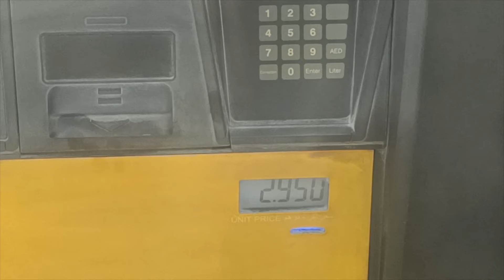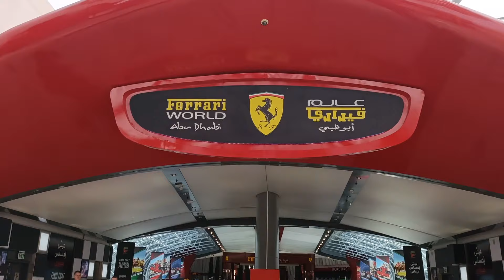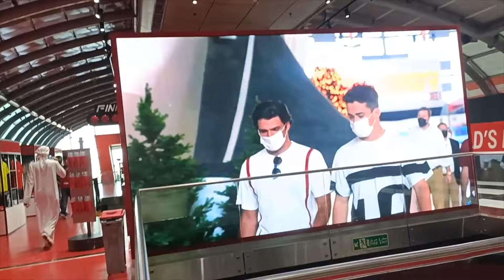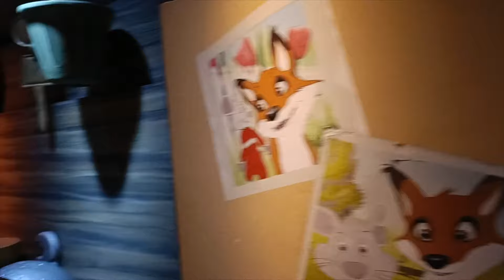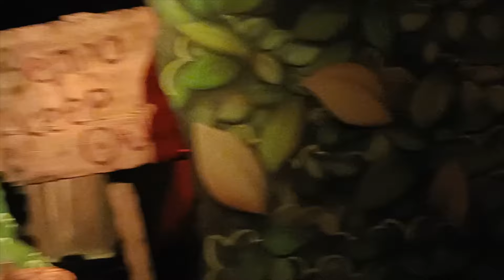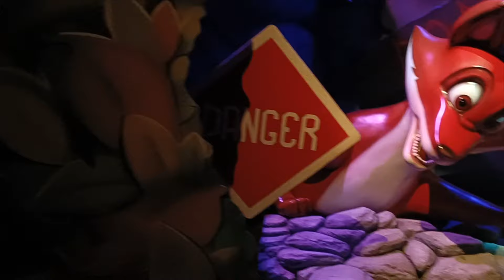Experience the Thrill of Ferrari World -A Must-Visit Destination for Car Enthusiasts|Worlds Fastest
Are you ready for the ultimate adrenaline rush? Welcome to Twins Flair, your go-to destination for all things Ferrari World in Abu Dhabi! Get ready to experience the fastest rides, heart-pounding thrills, and exhilarating adventures that will leave you breathless.

Join us as we take you on a virtual journey through the iconic Ferrari World, showcasing the mind-blowing attractions and thrilling rides that make it a must-visit destination for every thrill-seeker. From the world's fastest roller coasters to immersive racing simulators, we've got it all covered.

Not only will we provide you with an insider's guide to Ferrari World, but we'll also share tips and tricks on how to make the most of your visit. Our expert team will take you behind the scenes, giving you exclusive access to interviews with ride designers and park staff.

Whether you're a die-hard Ferrari fan or simply seeking an unforgettable adventure, Twins Flair is your ultimate source of information and inspiration. Get ready to buckle up and experience the ride of a lifetime!

Get ready to experience the thrill of a lifetime as we showcase the speed, power, and elegance of these legendary Italian supercars. From the mind-blowing Formula Rossa roller coaster to the exhilarating Fiorano GT Challenge, we bring you front row access to all the action.

But it's not just about speed. We also delve into the rich history and engineering marvels behind Ferrari, providing you with fascinating insights and behind-the-scenes experiences. Our channel is your passport to a world of luxury, excitement, and pure adrenaline.

So strap yourself in and be prepared to have your senses ignited.